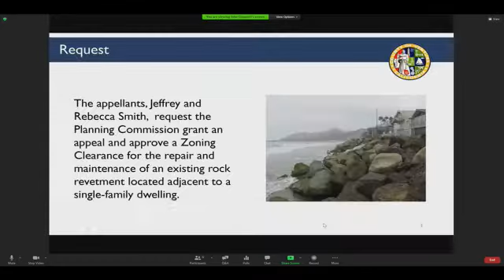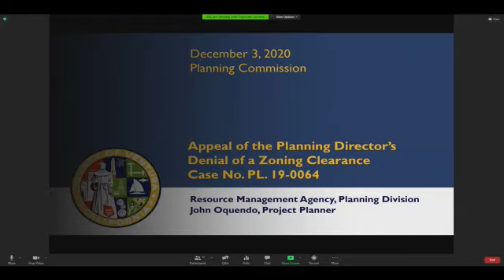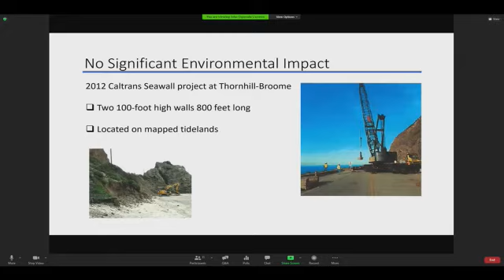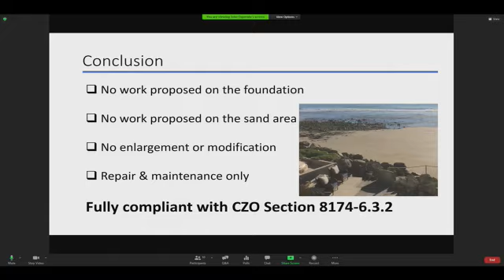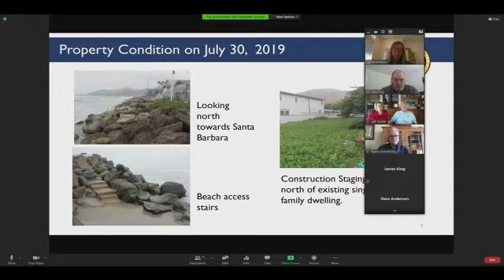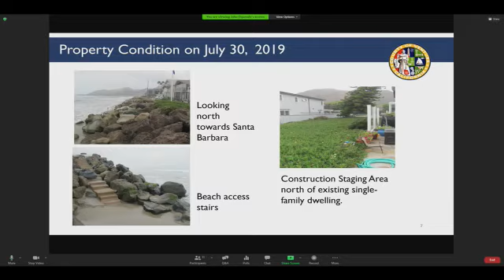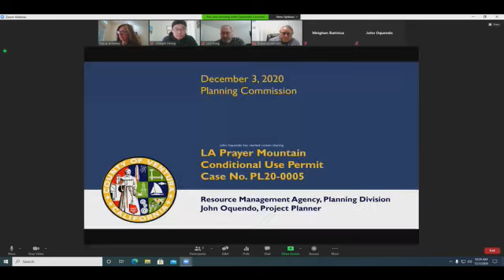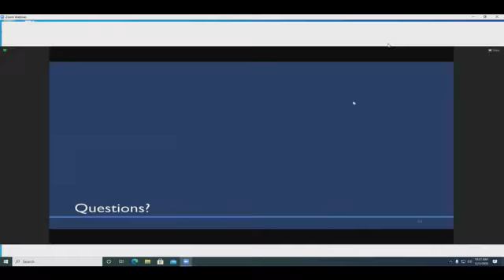Planning Commission Hearing - 12/03/2020